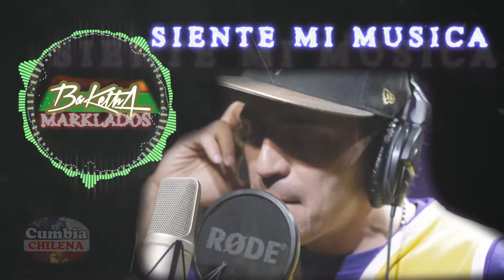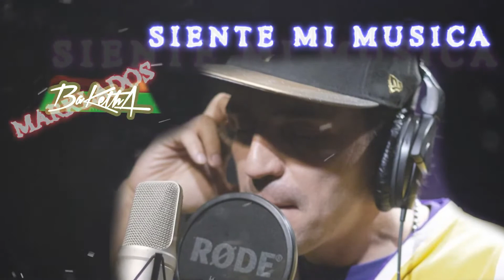BAKETHA Siente mi música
Artista: Baketha
Álbum: Melodías catárticas
Año: 2013